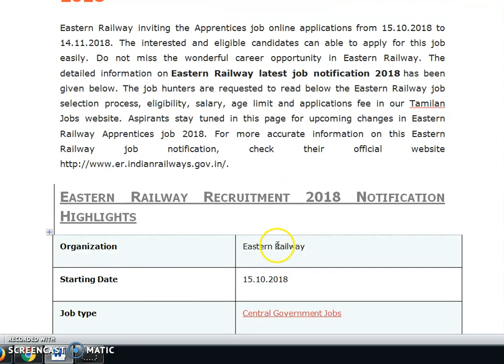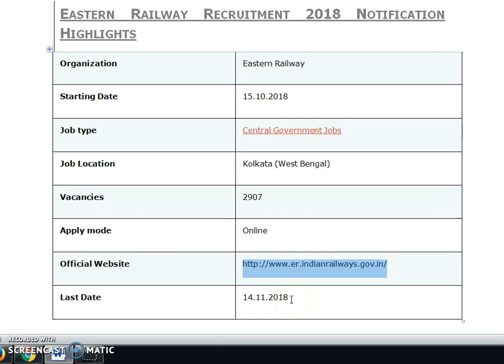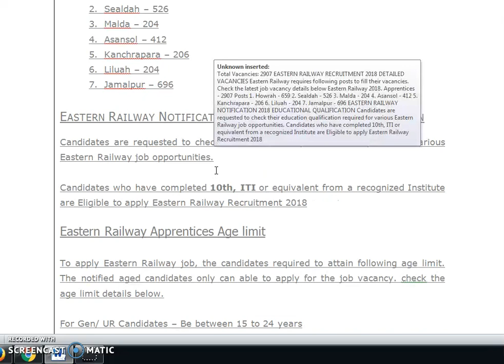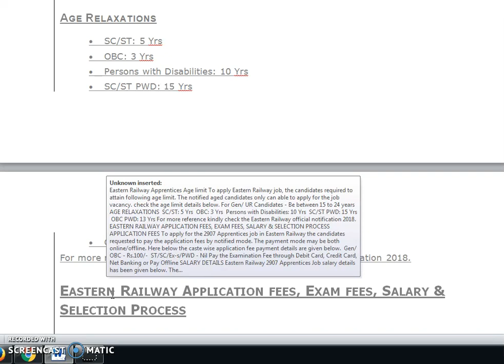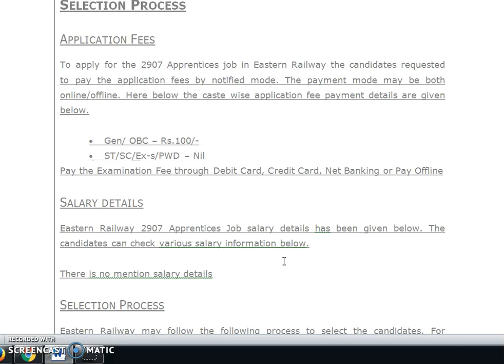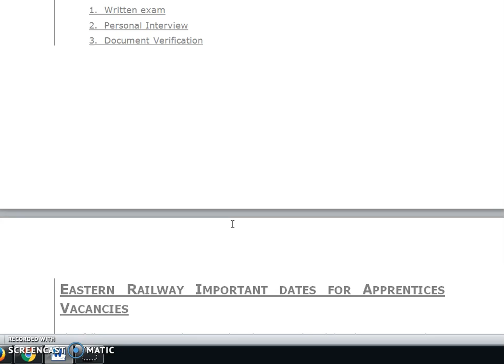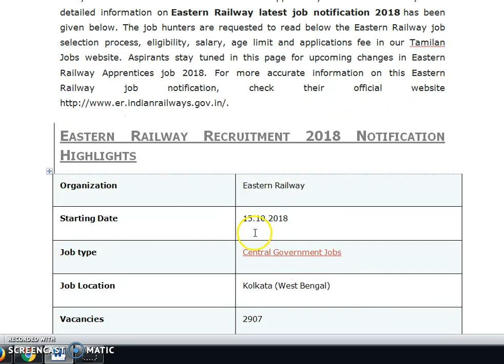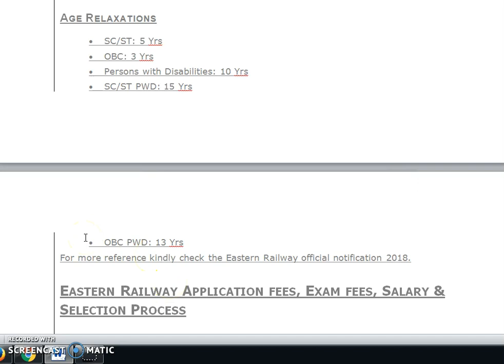EASTERN RAILWAY APPRENTICES RECRUITMENT 2018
EASTERN RAILWAY IMPORTANT DATES FOR APPRENTICES VACANCIES
The following important dates need to be remembered by the Eastern Railway candidates.
EASTERN RAILWAY RECRUITMENT 2018 NOTIFICATION HIGHLIGHTS
Organization Eastern Railway
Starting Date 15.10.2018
Job type Central Government Jobs
Job Location Kolkata (West Bengal)
Vacancies 2907
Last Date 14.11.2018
EASTERN RAILWAY NOTIFICATION 2018 EDUCATIONAL QUALIFICATION
Candidates are requested to check their education qualification required for various Eastern Railway job opportunities.
Candidates who have completed 10th, ITI or equivalent from a recognized Institute are Eligible to apply Eastern Railway Recruitment 2018
Eastern Railway Apprentices Age limit
To apply Eastern Railway job, the candidates required to attain following age limit. The notified aged candidates only can able to apply for the job vacancy. check the age limit details below.
For Gen/ UR Candidates – Be between 15 to 24 years
AGE RELAXATIONS
• SC/ST: 5 Yrs
• OBC: 3 Yrs
• Persons with Disabilities: 10 Yrs
• SC/ST PWD: 15 Yrs
• OBC PWD: 13 Yrs

See the other link – Data Interpretation for sbi po, Bank PO IBPS SSC -(PART-1)

Thanks
 Debabrata